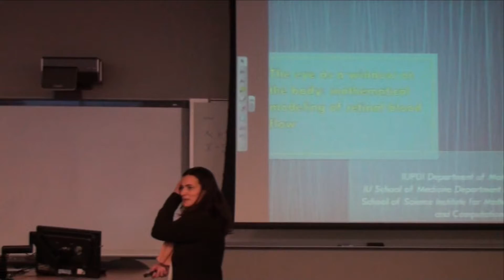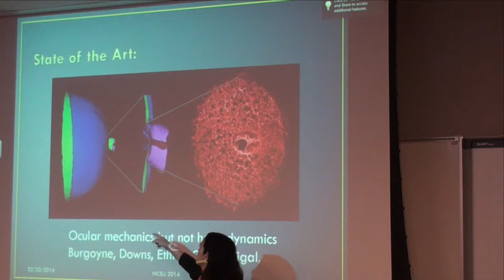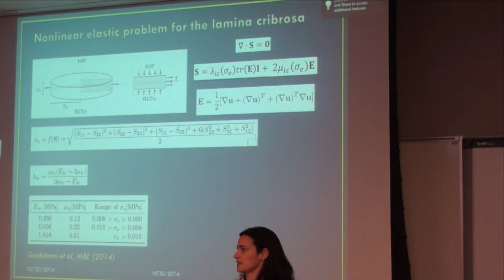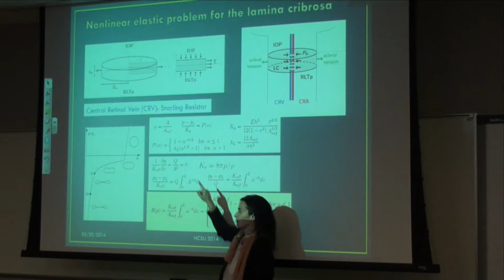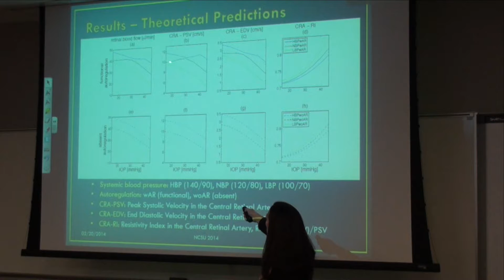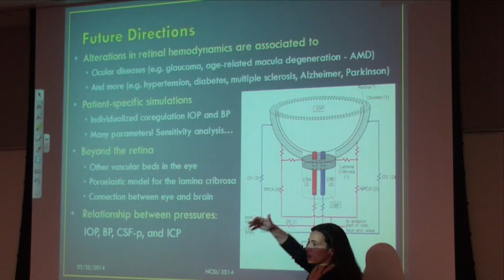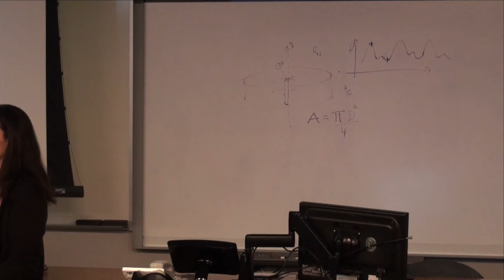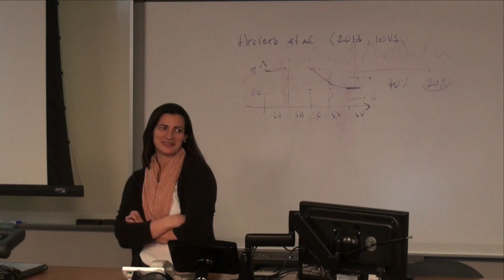Giovanna Guidoboni "The eye as a window on the body: mathematical modeling of retinal blood flow"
Department of Mathematical Sciences, Indiana University and Purdue University of Indianapolis
Department of Ophthalmology, Indiana University School of Medicine

The eye is the only place in the human body where blood flow and systemic vascular features can be observed and measured easily and non-invasively down to the capillary level. Numerous clinical studies have shown correlations between alterations in retinal blood flow and ocular diseases (e.g. glaucoma, age-related macular degeneration, diabetic retinopathy), neurodegenerative diseases (e.g. Alzheimers disease, Parkinsons disease) and other systemic diseases (e.g. hypertension, diabetes). Thus deciphering the mechanisms governing retinal blood flow could be the key to the use of eye examinations as a non-invasive approach to diagnosis and continuous monitoring for many patients.

However, many factors influence ocular hemodynamics, including intraocular pressure (IOP), arterial blood pressure, and blood flow auto regulation. It is extremely challenging to single out their individual contributions during clinical and animal studies. In recent years we have been developing mathematical models to aid the interpretation of clinical data. In this talk we will present models describing (i) the blood flow in the retinal macro- and micro-vasculature, accounting for the IOP-induced deformation of the vessel walls; (ii) the autoregulation of blood flow in the retina, accounting for the myogenic, shear-stress, CO2 and O2 responses; and (iii) O2 transport, diffusion, and consumption in the retinal vasculature and tissue. Results will show how the synergy between mathematical modeling and clinical data allows estimation of the relative contribution of IOP, arterial blood pressure and blood flow autoregulation on retinal perfusion, and the sensitivity of retinal oxygenation to changes in blood pressure and hematocrit.